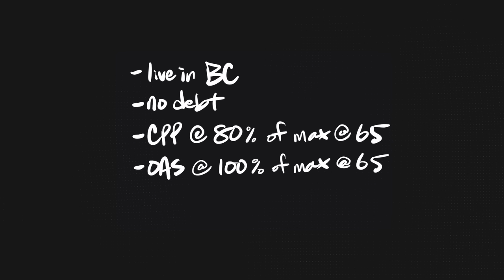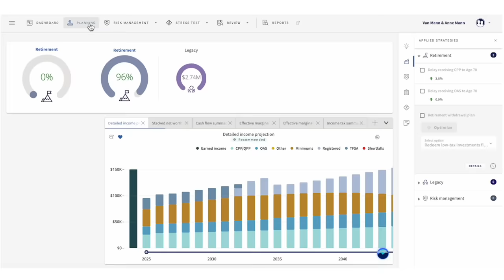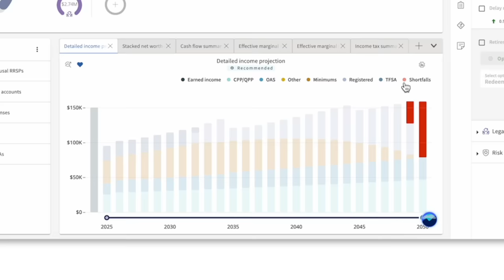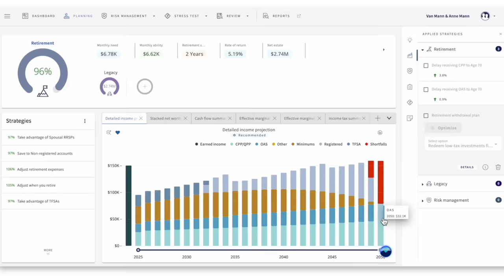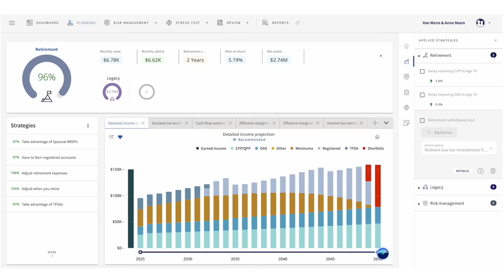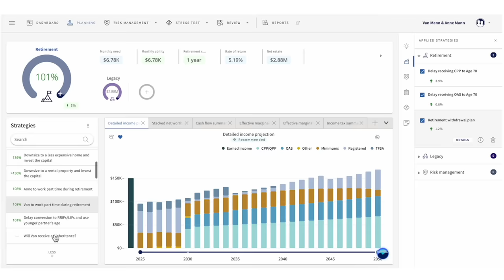What Does It Take To Retire With $7,500/Month?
Intro (0:00)
Assumptions (1:43)
#1. RRSP heavy (4:49)
#2. Mishmash (9:27)
#3. Mishmash with a pension (11:35)
#4. Downsizing (13:24)